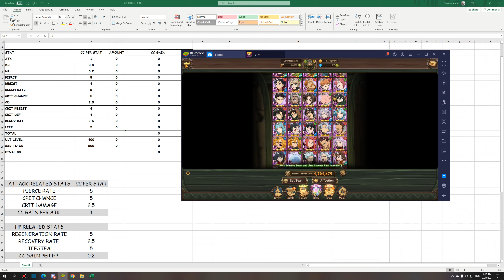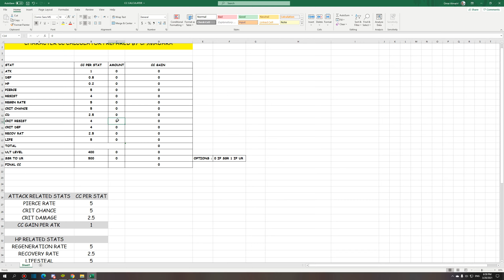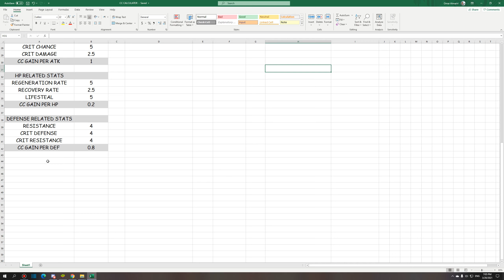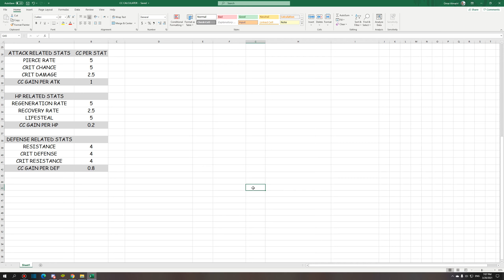WE MADE A CC CALCULATOR 7DS !! / لعبة الخطايا السبعه - طورنا الة حاسبه لحساب السي سي لكل شخصيه !!!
اتمنى يكون الفيديو نال على اعجابكم واذا اعجبكم لا تنسوا الاشتراك بالقناه وتفعيل جرس التنبيهات حتى يوصلكم مني كل جديد وتضغطوا على زر الاعجاب اذا اعجبكم الفيديو وتدعمونا حتى نوصل للقمه